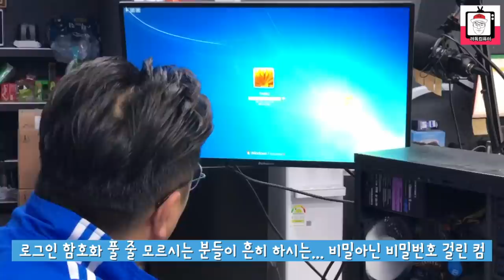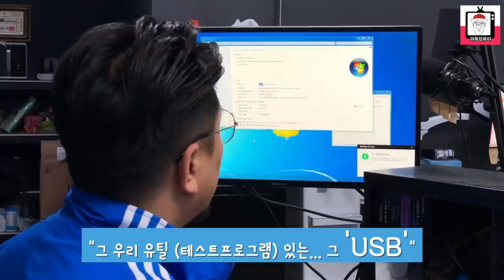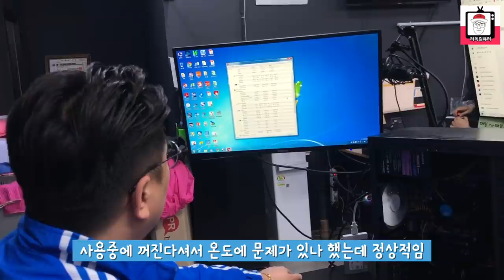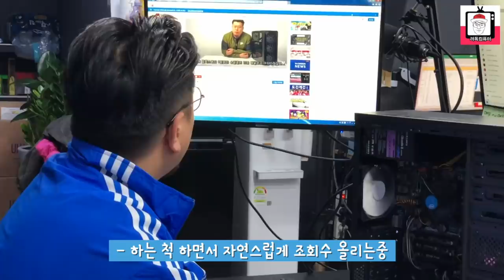손 중의 손! 똥손이 조립한 컴퓨터는 이렇다!? ( 메인보드 조립 )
일반적으로 화면이 이상한 경우에는 그래픽카드나, 모니터, 혹은 윈도우 등의 시스템적인 불량으로 오인할 수 있는데.
조립함에 있어서 간단하고도 중요한 메인보드에 체결되는 케이블들의 조립 불량으로도 이러한 문제가 생길 수 있습니다.

이번 영상에서 다뤄지는 조립불량은 어떤걸까요?
뭔 조립을 이렇게 해놨냐?